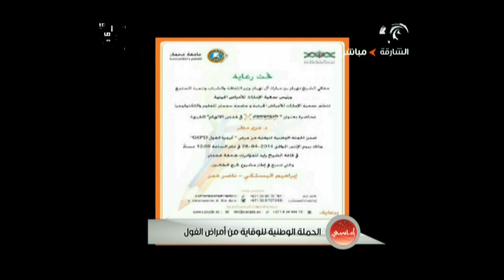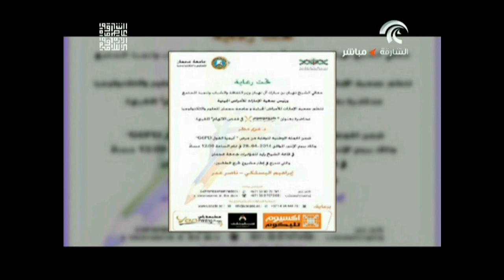برنامج أماسي 22-06-2014